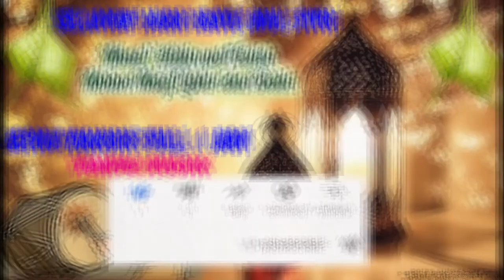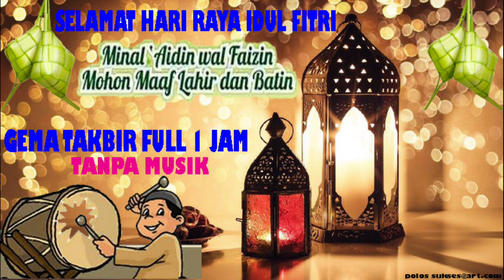Gema takbir 2021 full tanpa iklan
Gema takbir 2021 full tanpa iklan , kumandang takbir tanpa iklan yang enak didengar senang sedih campur jadi satu